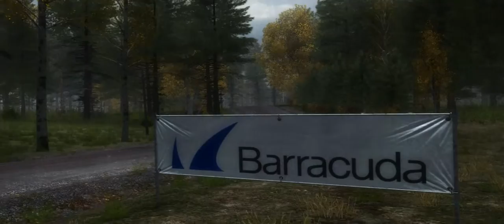(Mostly Clean) Finland: Iso Oksjarvi - Opel Kadett GT/E - 3:36.757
1970s in the rain is f u n. I forgot to change my dampeners so I bounced around so much, you can kinda seem do a wheely a couple times, lol.
Also forgot to show this was on Elite difficulty.

Try and beat my time Amwulf :P